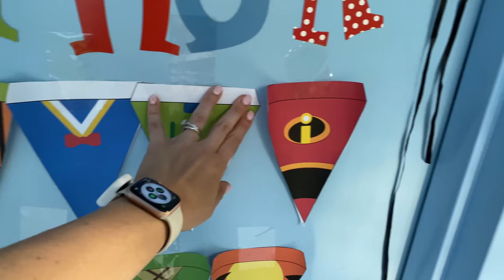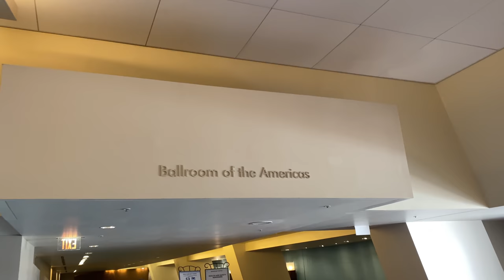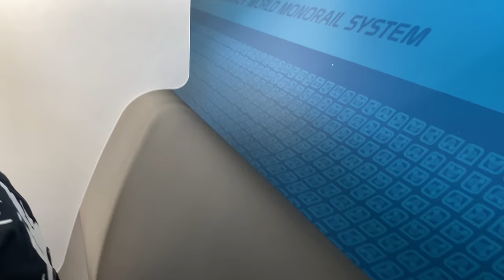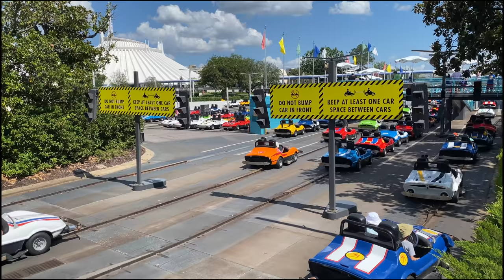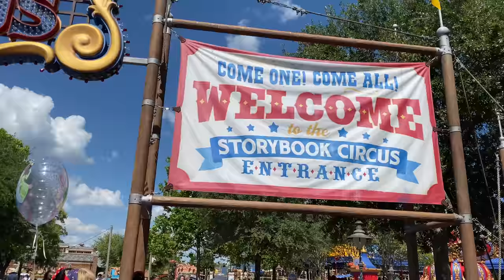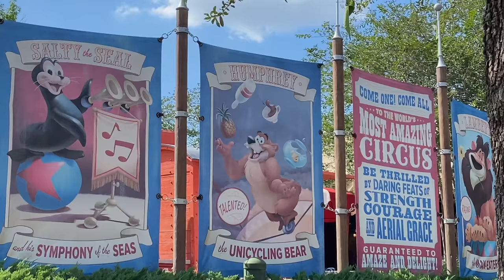Disney World | My Birthday, Chef Mickey's, Hidden Secrets of the Contemporary & Magic Kingdom!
It's my birthday and we're spending it at the Magic Kingdom! Jessica & my mom decorate our hotel room door, we have breakfast at Chef Mickey's, and I reveal some hidden history of Disney's Contemporary Resort!

Links

Jim Korkis Walt Disney World Books:
Secret Stories of Walt Disney World
More Secret Stories of Walt Disney World
Other Secret Stories of Walt Disney World
Hidden Treasures of Walt Disney World Resort Hotels